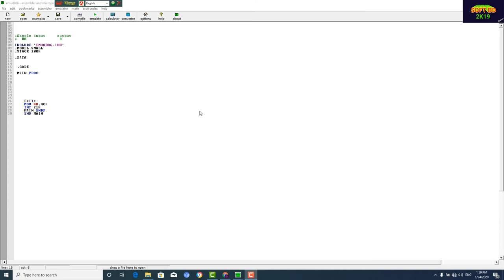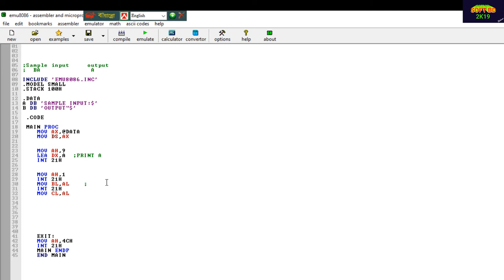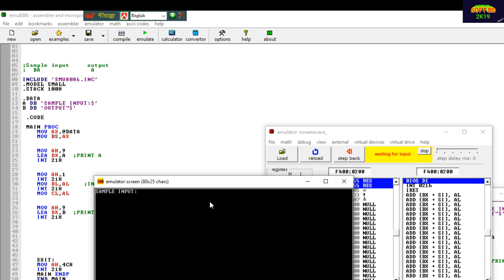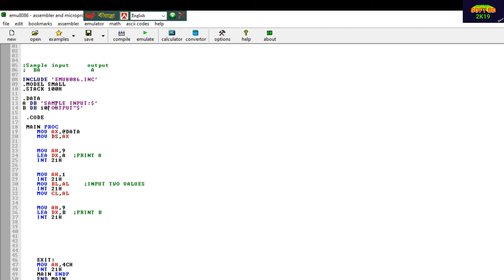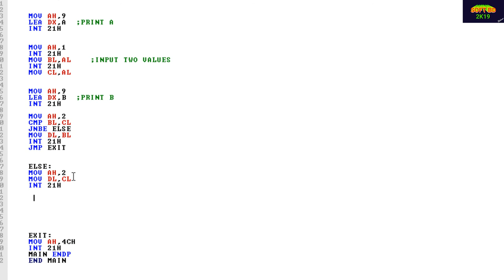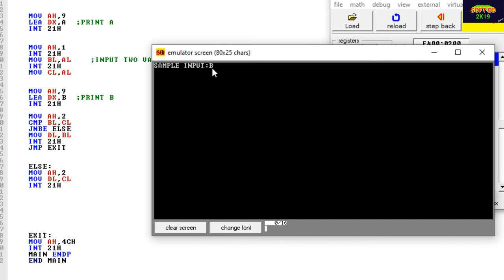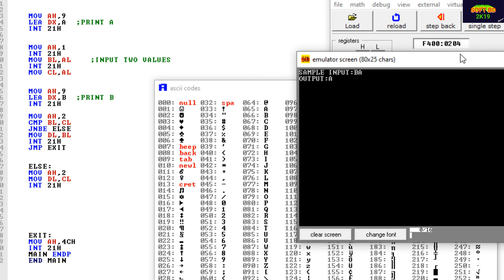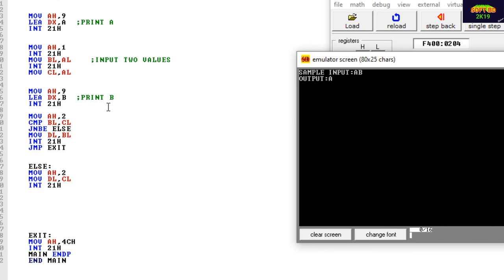Take input two values,Display the one that comes first in the character sequence | Assembly language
Take input two values,Display the one that comes first in the character sequence | Assembly language Bangla Tutorial emu8086